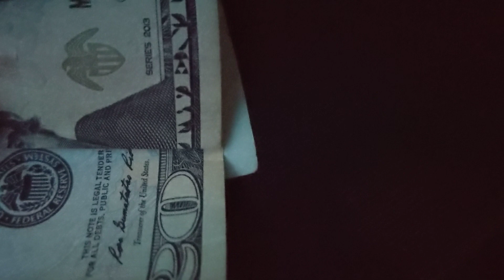Constructive Convo With LEEK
Every dollar counts ✅✅✅ No Buggin' 💲 ConstructiveConvoWithLEEK ProtectYuhEnergy 🌍🛸